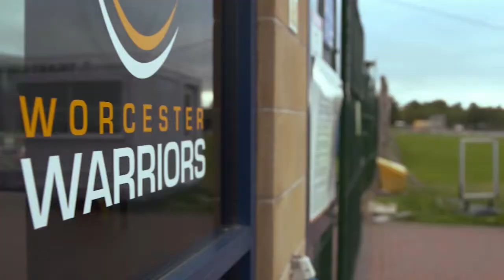LETS TRY HUGBY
Watch NCW students who are blind or visually impaired play the VI version of rugby - Hugby - filmed at the Worcester Warriors Training Centre for Sky TV's programme 'Gamechangers'.